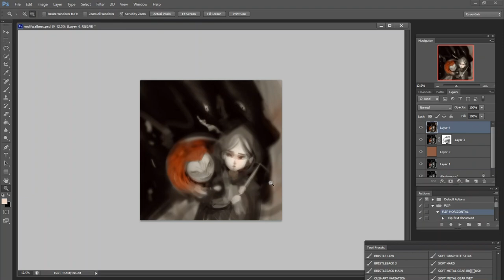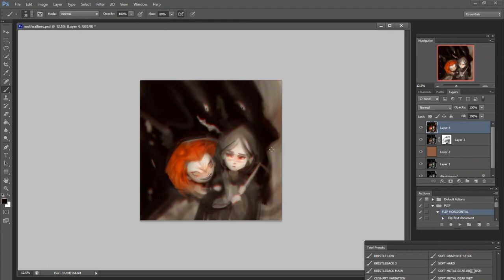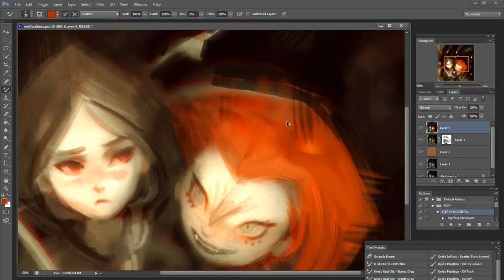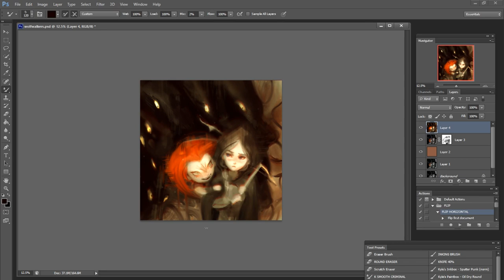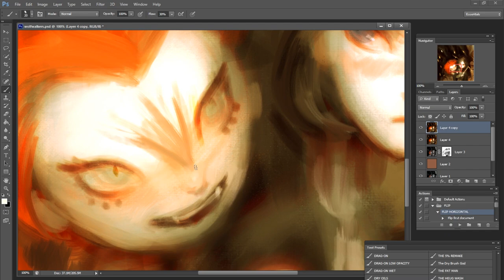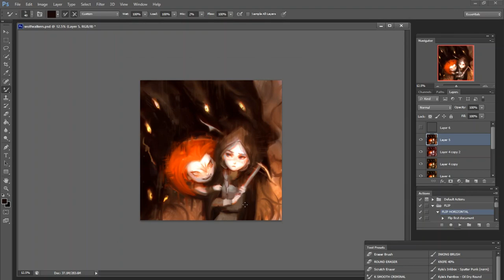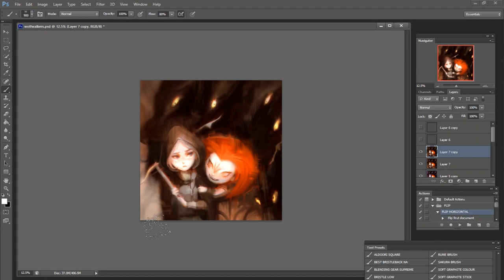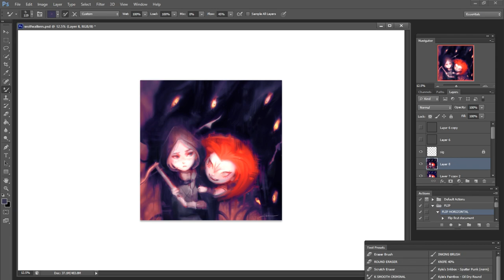Wolfwalkers Painting Process + "How do I brand myself?"